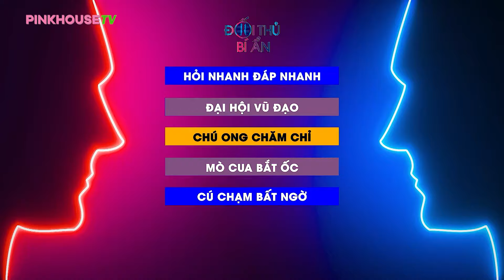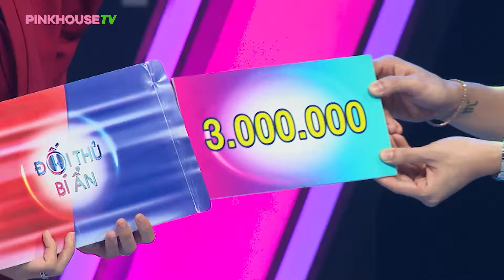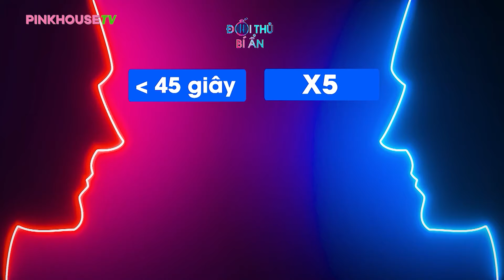Emma đại chiến sàn đấu âm nhạc, Trần Anh Huy hóa chú ong chăm chỉ | ĐTBA Tập 9 Mùa 2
Đối Thủ Bí Ẩn là chương trình có sự kết hợp của nhiều yếu tố giải trí với các thử thách dành cho người chơi trên các thể loại khác nhau như vận động, câu hỏi trí tuệ, kiến thức phổ thông, game khéo léo,… sẽ mang lại cho người xem những phút giây giải trí vui nhộn, hài hước và thú vị, hấp dẫn. Người chơi là các nghệ sĩ nổi tiếng, được yêu thích hiện nay khi tới với chương trình sẽ không biết mình sẽ chơi game gì và đối thủ của mình là ai? Và đối thủ bí ẩn được tuyển chọn là những nhân vật có tài năng hay sở trường đặc biệt. Chính sự lựa chọn thử thách và đối thủ ngẫu nhiên sẽ tạo nên những tình huống bất ngờ: người chơi là diễn viên nổi tiếng lại thi tài game khéo léo, người chơi là MC lại thi tài về thăng bằng, …
Mỗi tuần, chương trình luôn có sự đổi mới trong mỗi vòng thi nên mỗi tập sẽ mang đến nhiều bất ngờ đến khán giả.

𝐏𝐈𝐍𝐊 𝐇𝐎𝐔𝐒𝐄 𝐌𝐄𝐃𝐈𝐀
▶️  BẢN QUYỀN NỘI DUNG THUỘC  𝐏𝐈𝐍𝐊 𝐇𝐎𝐔𝐒𝐄 𝐌𝐄𝐃𝐈𝐀